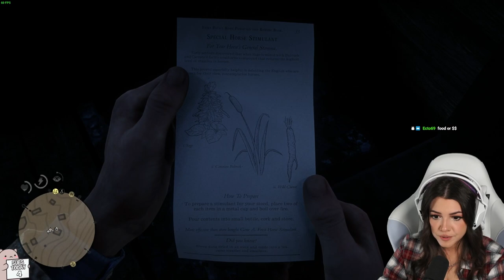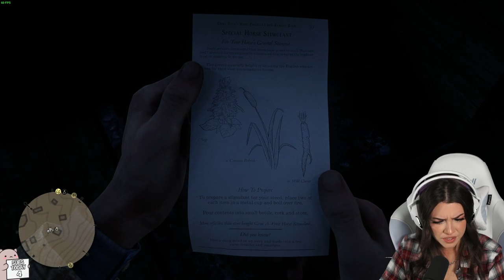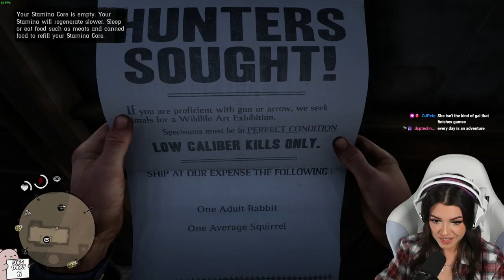THERE'S SO MUCH TO EXPLORE - Red Dead Redemption 2 Let's Play - Part 8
Hi! Here's an extra long episode! During this video I decided to just explore and get to know the game better.

I'm playing this game live on Twitch every Saturday. I will do my best at editing things as uninterrupted as I can and make sure I capture all the gameplay! Two videos from now you should see a significant bump in quality.

If you want to skip ahead and watch the unedited footage, you can find my full VODs on my Twitch channel (Links below).

I hope you enjoy my first playthrough and I can't wait to see how the story unfolds (no spoilers please)!
Big thanks to cmdr_scooby for gifting me this game.